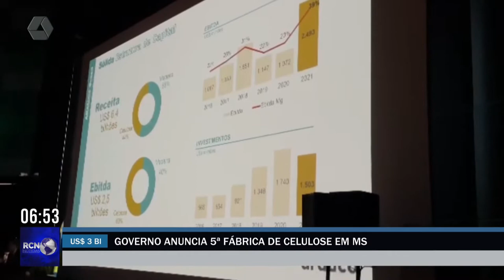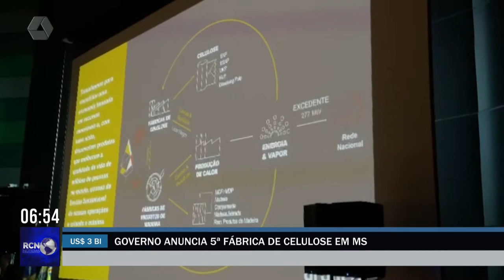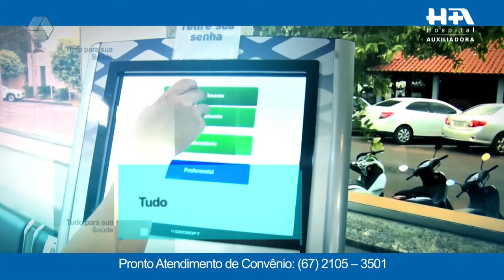RCN Notícias 23/06/2022